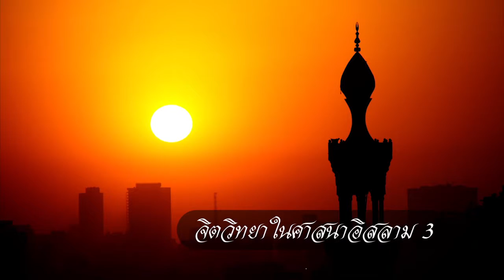จิตวิทยาในศาสนาอิลาม3 (28 สิงหาคม 2559)รายการมุมศรัทธา(เมโทรทีวี)